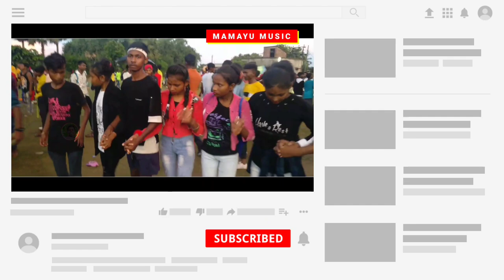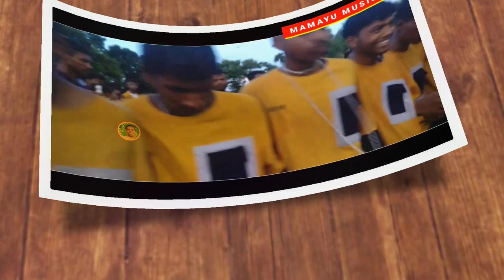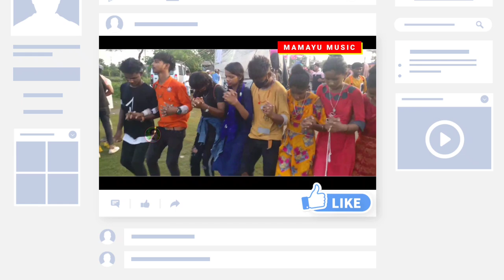Dare Re Matkom Dare Re Kuidi || Gopinath Murmu || Hatgobinda Fansan Video || Abodo Matal Kora